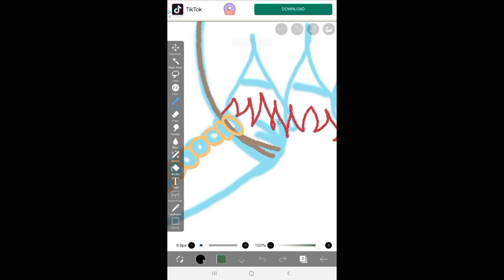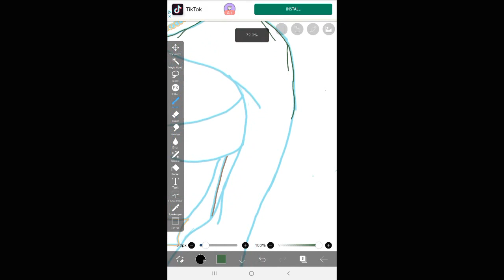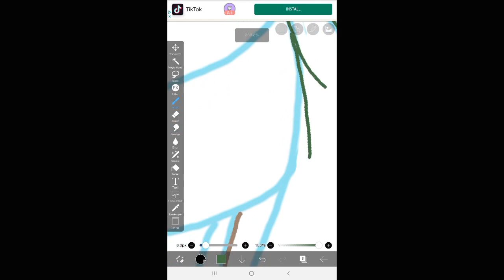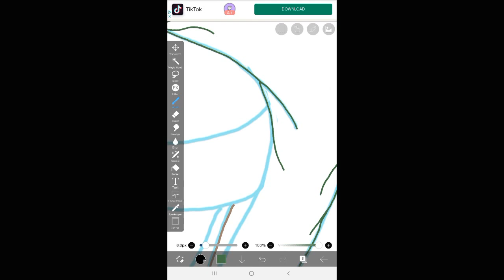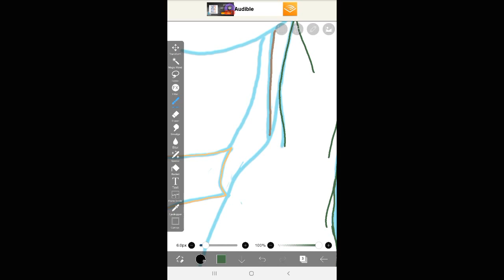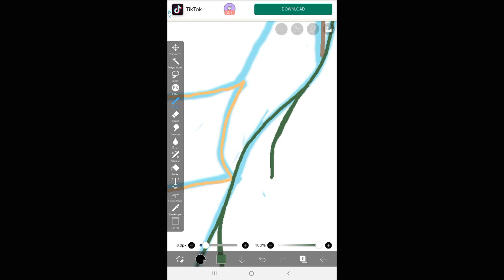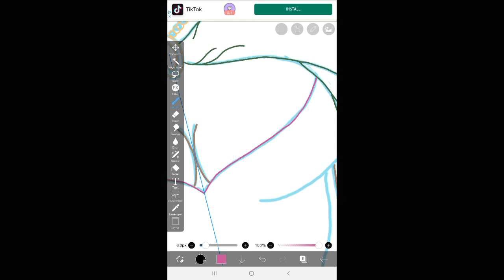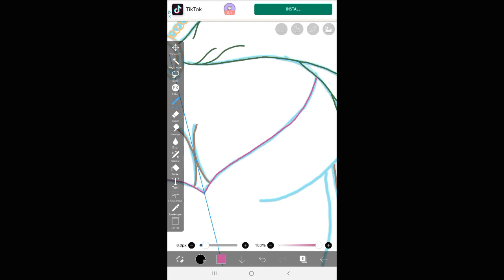oc time pt 3